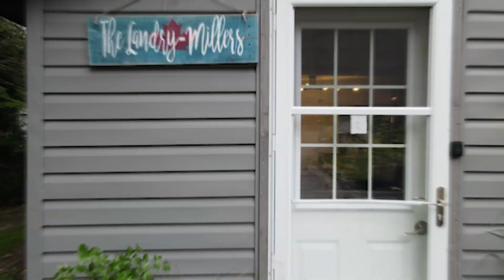2100 South Orr Lake Road Video Tour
2100 South Orr Lake Road, Elmvale